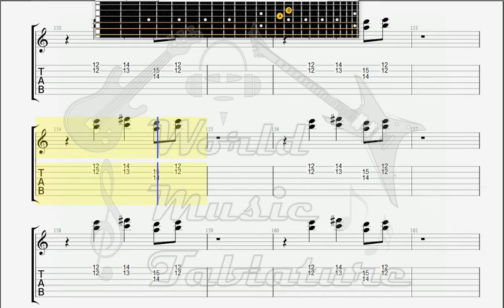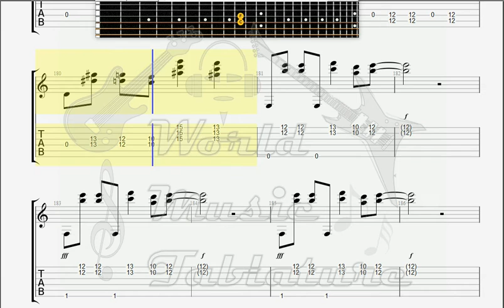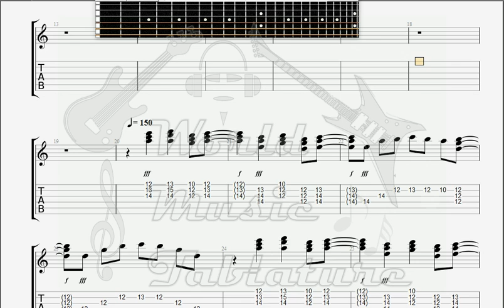Deep Purple Anthem GUITAR 3 TAB